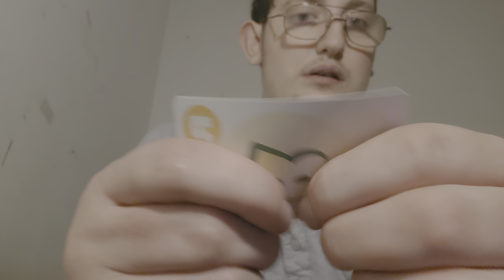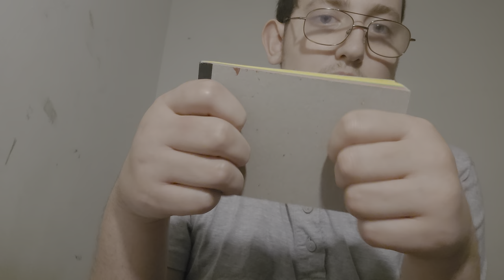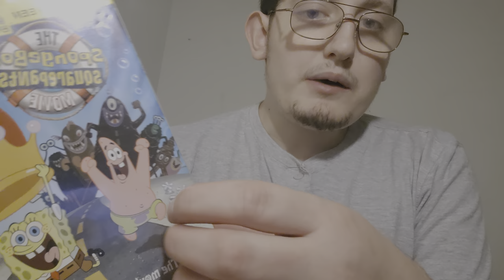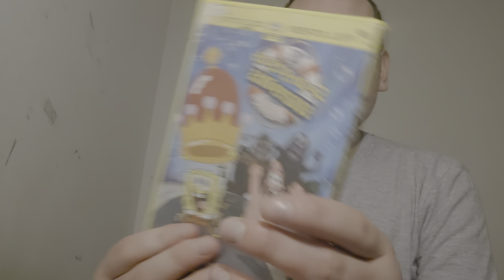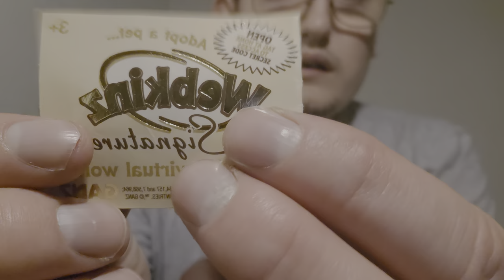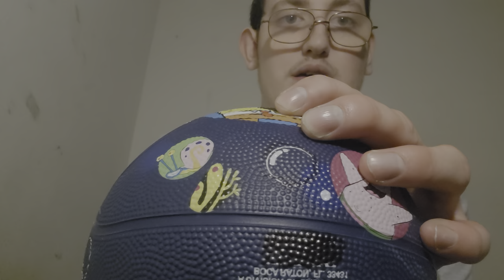ASMR Song Official Music Video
This is not copyrated 2024